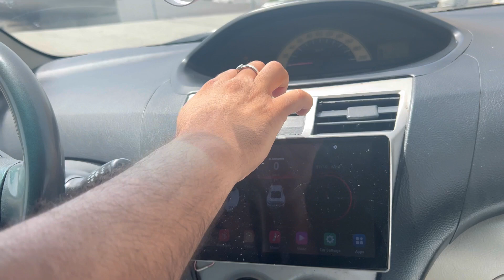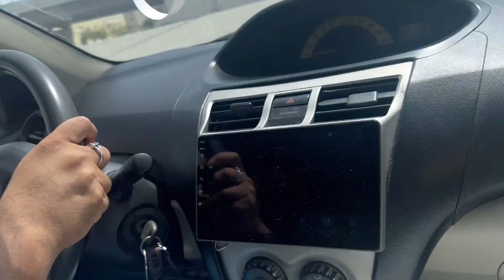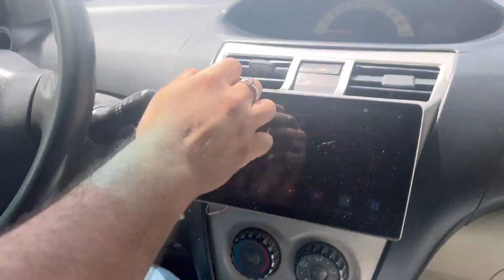Forward Parking Driving Lesson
Left side